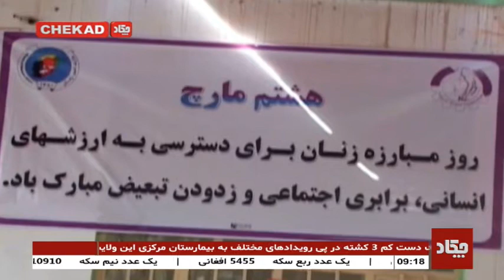گرامی داشت از روز جهانی زن در فراه